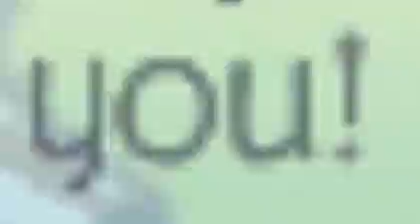Lovely AJMV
This took foreverrr XD Maybe give this video a thumbs up?

I know most of you probably do not know this song (or the band) but they are my favee and I think the song has a great meaning!

Stay Lovely!
-coloredballoons